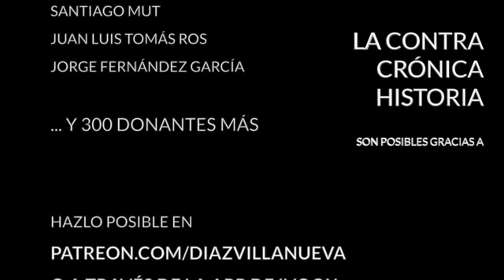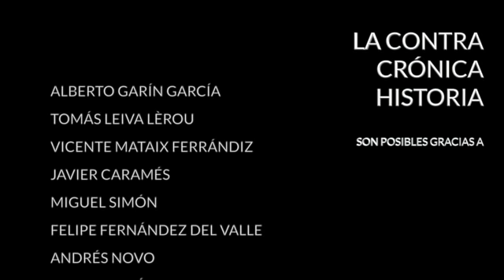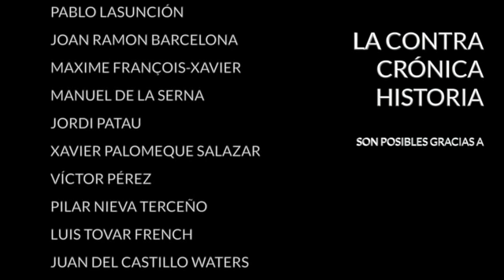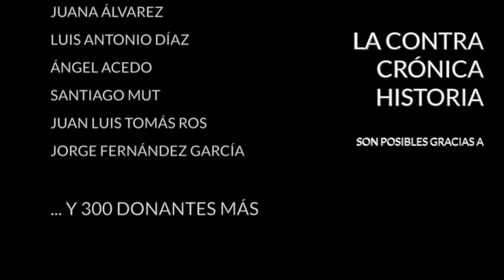El ContraPlano - Mientras dure la guerra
Consulta en diazvillanueva.com La ContraFilmoteca con la selección de las mejores películas de este espacio

En la edición de hoy de El ContraPlano, el espacio dedicado al cine dentro de La ContraCrónica, hoy vemos una sola película, "Mientras dure la guerra", la última de Alejandro Amenábar estrenada hace sólo unos meses.

- "Mientras dure la guerra" (2019) de Alejandro Amenábar

· Twitter... @diazvillanueva

Encuentra mis libros en: